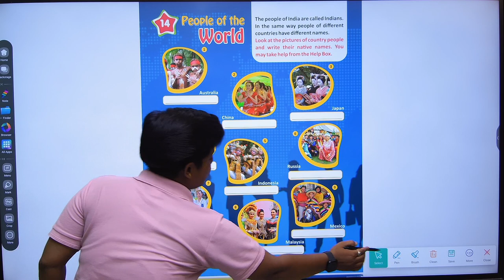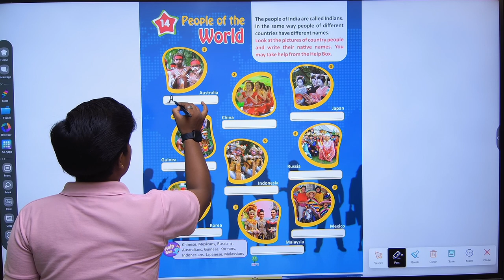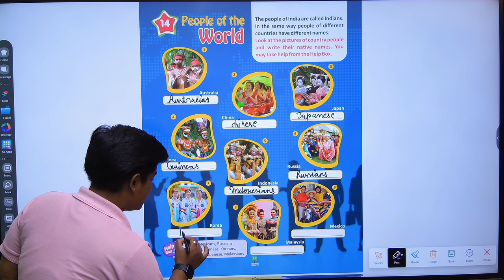GK-2| CHAPTER-14 | PEOPLE OF THE WORLD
GK Class-2 Video Book "PEOPLE OF THE WORLD"